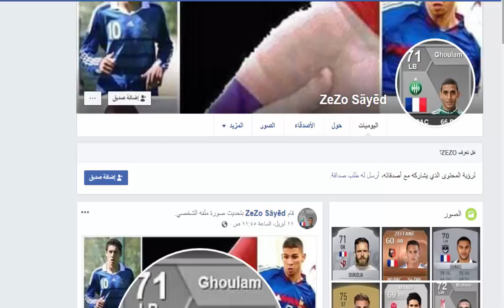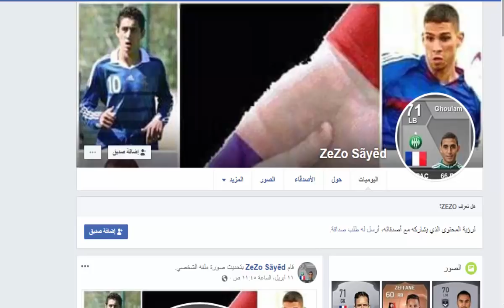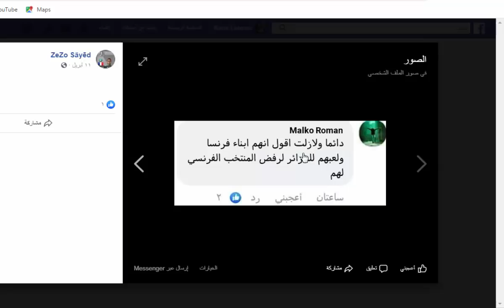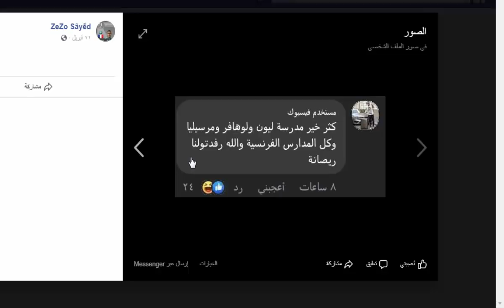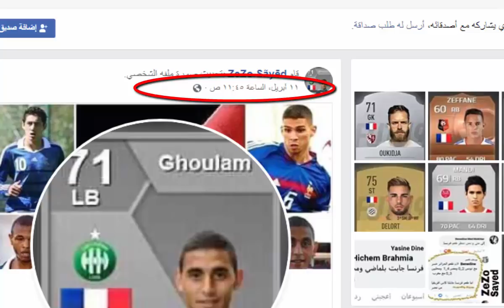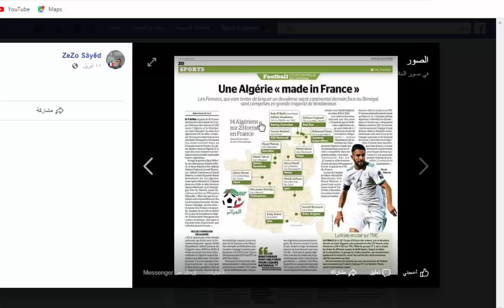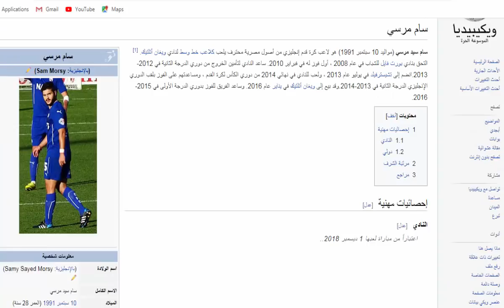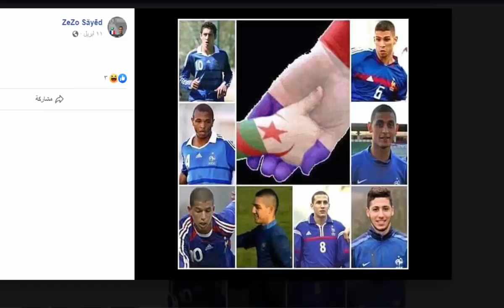المصري ڨلبوا ضروا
ملحمة أم درمان وخسارة البليدة مزالت توجع
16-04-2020